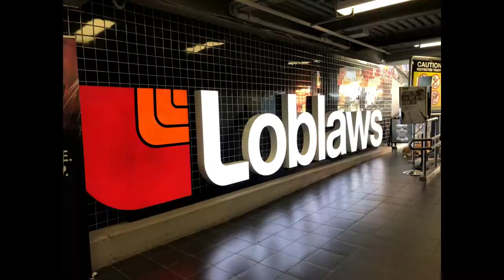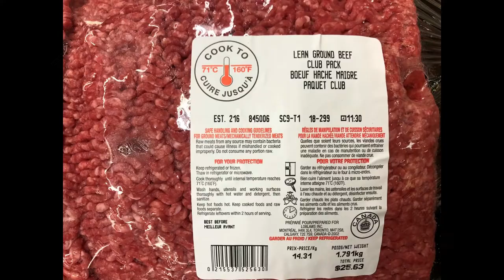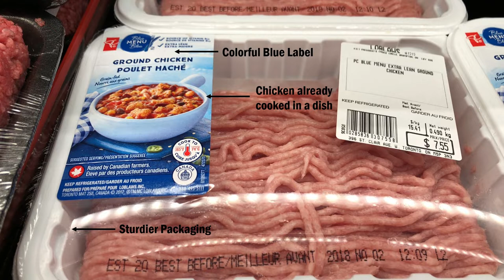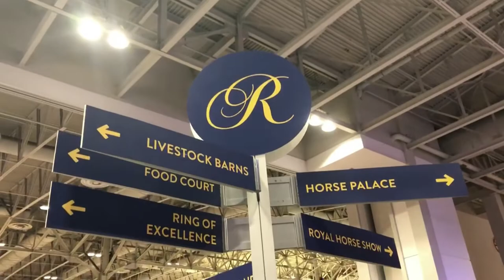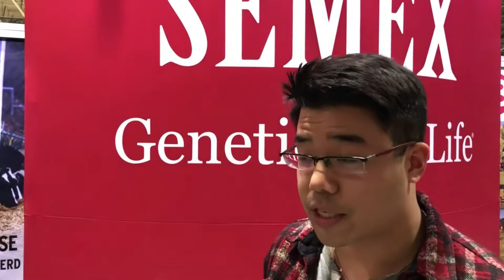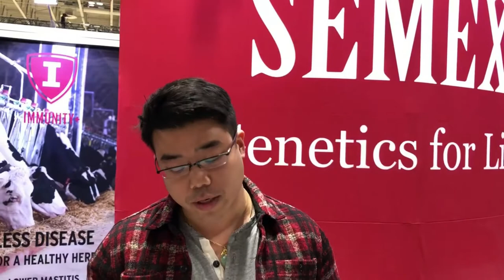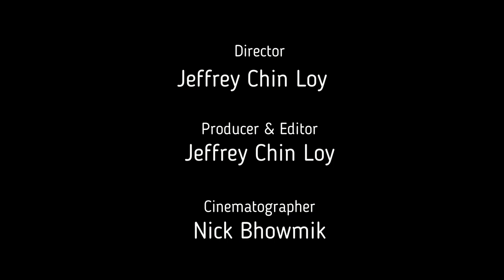The Supermarket Tour - Aisle 3 - The Meat Market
Developed for SOC 808-051